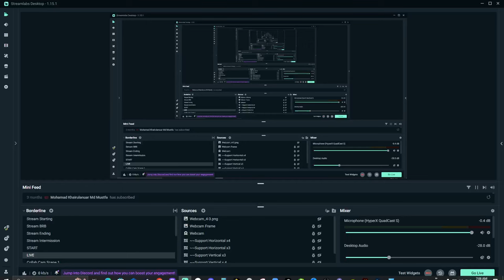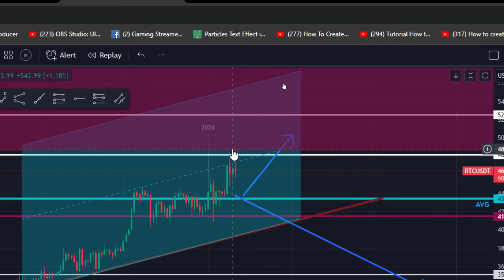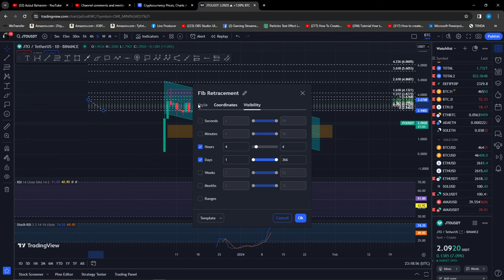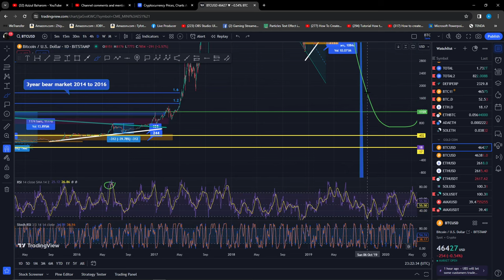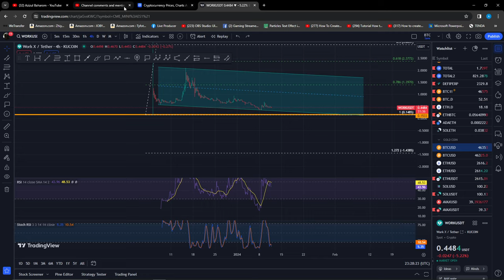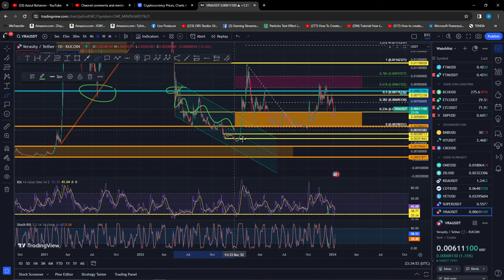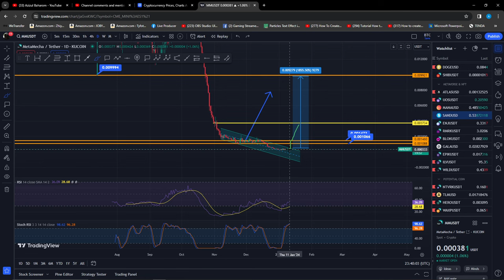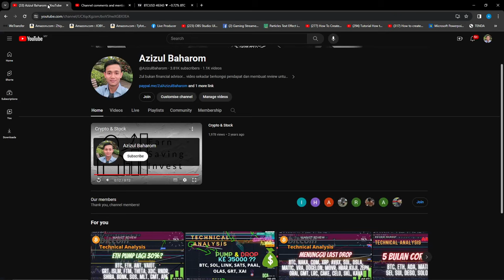BITCOIN sentuh MAJOR RESISTANCE !!! Siap sedia untuk 30% DROP ?? Lihat Data Ini.. BTC 52000 vs 35000